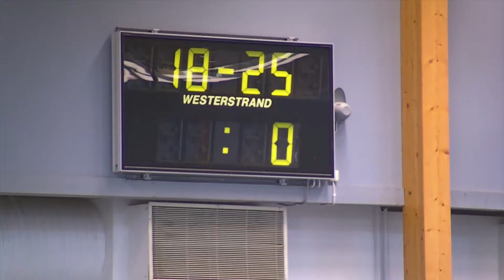Skuru Basket (F01) mot Køge Bugt Basketball Klub (Denmark) - 2016-03-26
Skuru Basket mot Køge Bugt Basketball Klub (Denmark)
Scania Cup 2016
Flickor U15 - Grupp A
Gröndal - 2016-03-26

Quick menu:
Q1: 00:07
Q2: 14:20
Q3: 27:10
Q4: 41:09

Spelare - Skuru Basket
Nr: 4. - Ofelia Gedda
Nr: 5. - Louise Fromell-Norberg
Nr: 6. - Kayo Awiti
Nr: 7. - Alma Elsnitz
Nr: 8. - Tilde Bergwall
Nr: 9. - Malva Lorensson
Nr: 10 - Emilia Jonsson
Nr: 11 - Moa Steen
Nr: 12 - Alicia Gustafsson
Nr: 13 - Ella Melin
Nr: 14 - Olivia Halle
Nr: 15 - Thilda Mårtensson
Nr: 16 - Ellen Jonsson
Nr: 18 - Felicia Holmlund
Nr: 19 - Olivia Hakkert
Nr: 20 - Hannah Lindberg-Trapp
Nr: 21 - Ingrid Olsson
Nr: 22 - Sara Wallén

Coacher - Skuru Basket
Mats Elsnitz
Jonas Lorensson

Spelare - Køge Bugt Basketball Klub
Nr: 1. - Nikoline Sandbäck
Nr: 2. - Thea Pari Mikkelsen
Nr: 3. - Alberte Rimdal
Nr: 4. - Cecilie Mernild
Nr: 5. - Katrine Mernild
Nr: 7. - Nanna Tønnesen
Nr: 9. - Adriana Mugica
Nr: 11 - Thea Høj-Poulsen
Nr: 13 - Katinka Rubenhagen
Nr: 21 - Dorathea Marker

Coaches - Køge Bugt Basketball Klub
Brian Rimdal
Lotte Sandbäck
Henrik Fougt
Dennis Eskildsen

Skuru Basket : 51 - 32 : Køge Bugt Basketball Klub